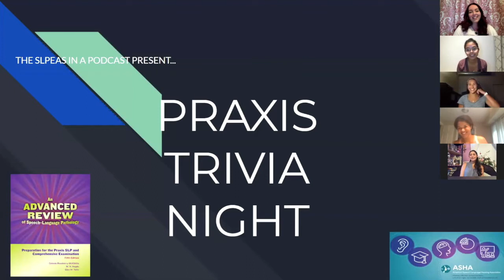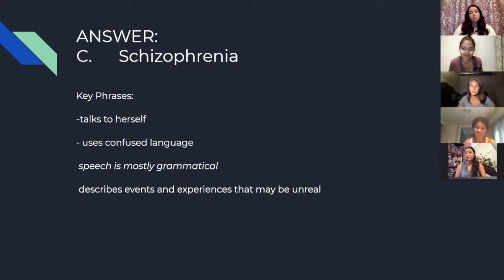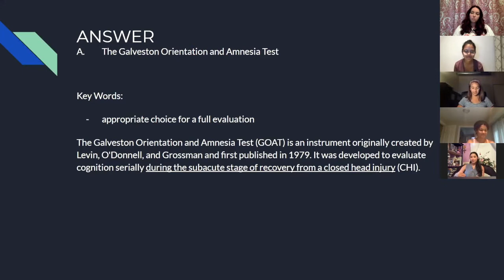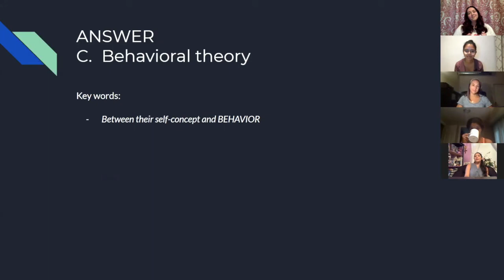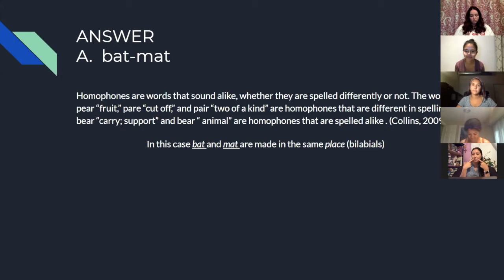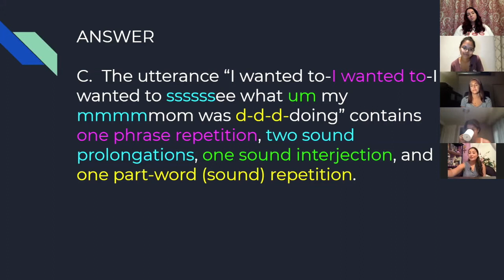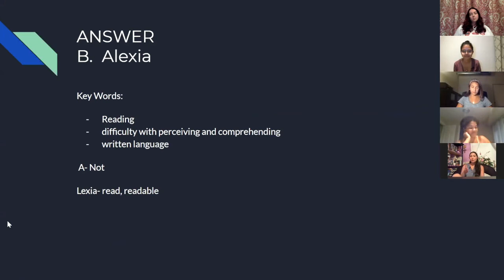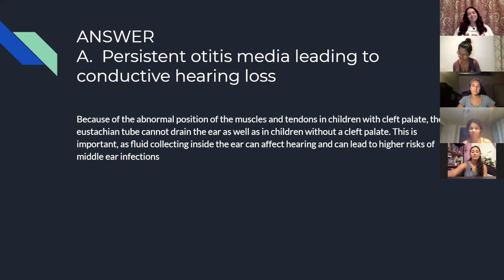Episode 4: Praxis Trivia Night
Welcome to SLPeas in a Pod, where 3 CF-SLPs are on a mission to educate and advocate. Here to entertain and inform you on all things SLP.

Episode 4: Praxis Trivia Night. Tune in to hear our guests, Jess and Audra, answer 20 REAL praxis practice test questions taken from the BEST praxis study book. We provide an in-depth explanation to every answer and helpful tips along the way!